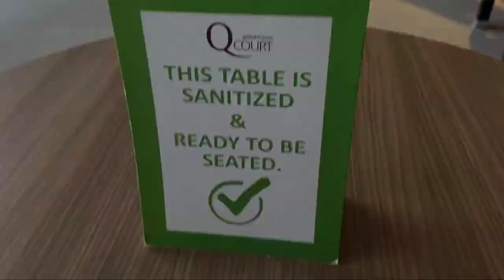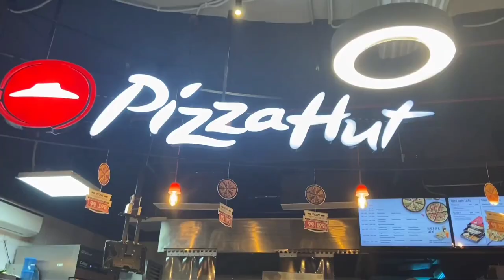Meeting My Best Friends After 4 Months😱 | Lockdown Effects | Quarantine Vlog | ARKA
Shot at - Star Mall,Madhyamgram
So guys it was my first vlog,hope you liked my video!

Peace!❤️